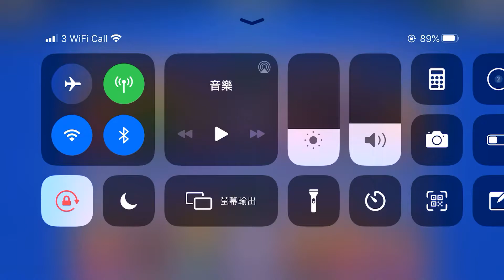2020年8月25日